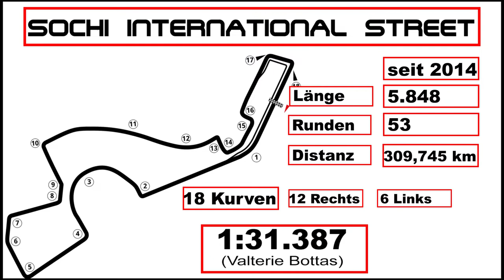F1 - HOT LAP 2018 Russia Grand Prix | Formel 1 2018 | iToJu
Endlich wieder f1 und das in der 2018er Version mega geiles Spiel viel Spaß damit !!!

Mehr Infos über Formula 1 2018 findest du hier!